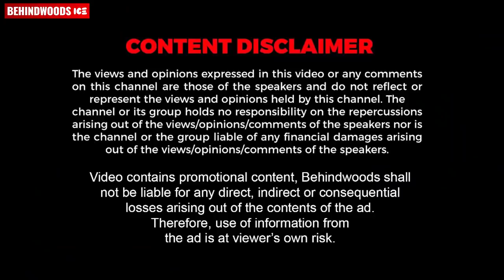നമ്മൾ രണ്ടുപേരും 🔞18+ ആകണം എന്നാലേ വീട്ടുകാർ Trip വിടത്തൊള്ളൂ..😅 | Anikha Surendran & Sreya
What’s so special?
✅CBSE/IGSCE Curriculum, All subjects, Foreign languages, Music, Dance, Piano, Guitar etc
✅Check Teacher’s Calendar
✅Check Teacher's profile & fees
✅No huge advance fees just pay per class
✅Everything you can do yourself
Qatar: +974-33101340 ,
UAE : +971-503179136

Million dots:
Stock Trading മലയാളത്തിൽ പഠിക്കു, അതും Absolute Basics to an expert level വരെ.